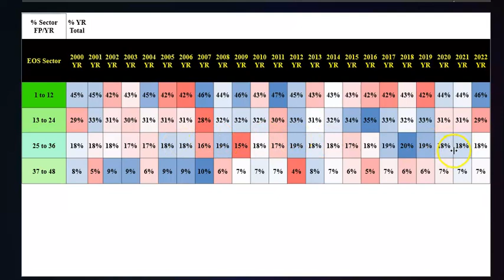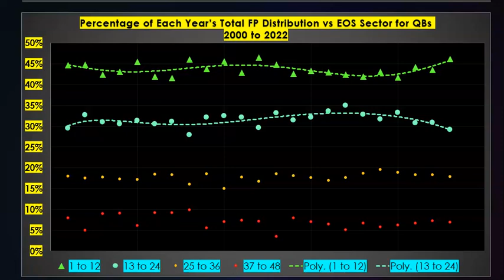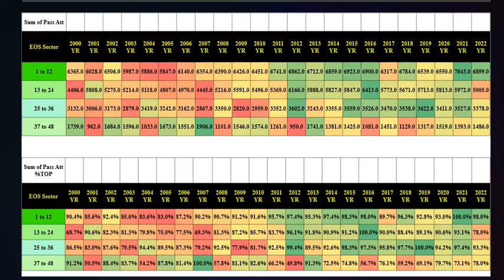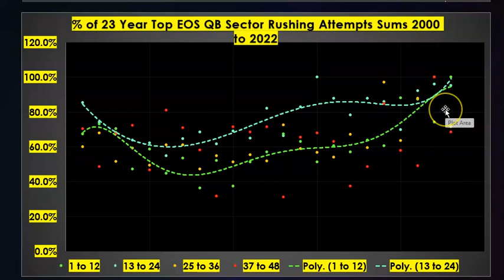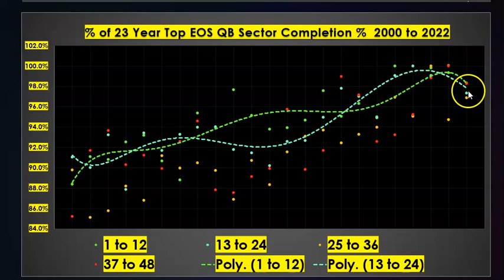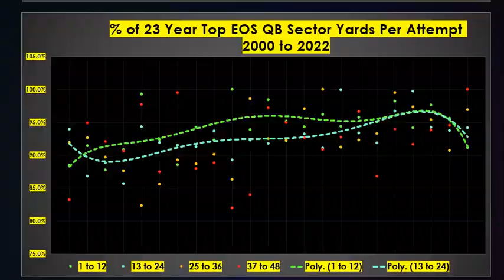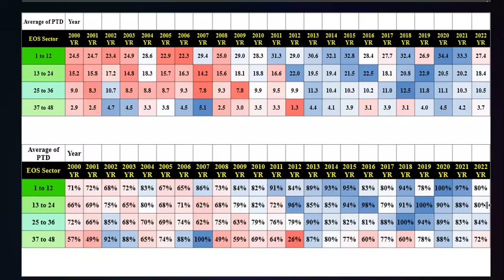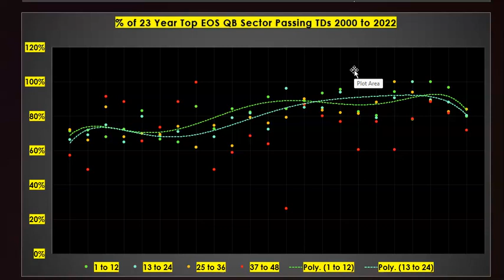2023 Lesson 3C QB Position